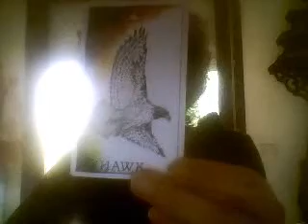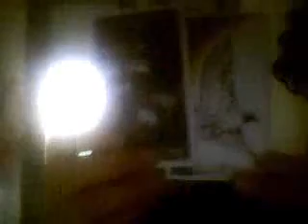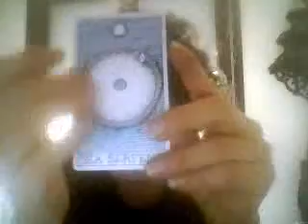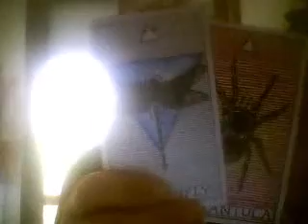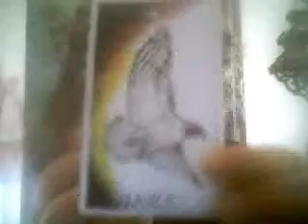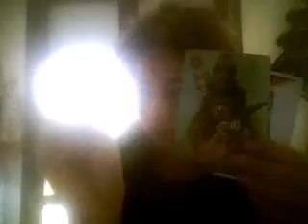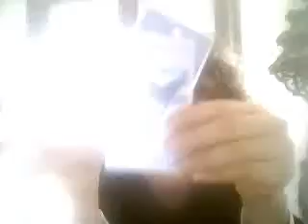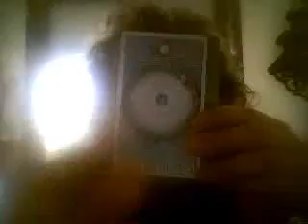Passaggio tra Eclissi Lunare Parziale in Gemelli ed Eclissi Solare Totale in Sagittario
30 novembre 2020- 14 dicembre 2020
Video Pubblicato in un giorno di sequenza gematrica 424: la parola "spada" appare 424 volte nella Bibbia (KJV), ed è il valore gematrico di  משיח בן דוד (Moshiach ben David), il Messia, figlio (della stirpe) di Davide.
La profezia messianica si compie nella restaurazione della sovranità celeste, il regno del Cielo viene a ristabilirsi sulla Terra.
Dalla terza alla nona fatica di Ercole...ecco perché nel video si passa direttamente dalla frequenza del 3 a quella del 9, la sua elevazione alla potenza del quadrato.
TERZA FATICA: Raccolta delle mele d’oro del giardino delle Esperidi.
Prova nel segno dei Gemelli
Prima di portare a termine l’impresa, stavolta Ercole va incontro a molti fallimenti. Infatti, disdegna l’aiuto di Nereo, messaggero di verità, mandato in suo soccorso; stenta ad eliminare Anteo (la personalità, l'ego) e se ne libera solo dopo averlo sollevato da terra; cede alle lusinghe di Busiride, il falso maestro;
 infine, però, libera Prometeo incatenato ad una rupe,
 ed allevia Atlante che sorregge il mondo dal terribile peso.
Solo dopo aver unificato i due poli del suo essere,
anima e corpo, gli eterni gemelli appunto,
 l’eroe riceve in premio i frutti d’oro, cioè la Saggezza
 costituita da Intelligenza, Amore e Volontà,
superando il fascino dell’illusione e consacrandosi all’altruismo.

NONA FATICA: Uccisione degli Uccelli di Stinfalo.
Prova nel segno del Sagittario
Nella palude di Stinfalo nidificavano enormi uccelli feroci, dal becco e dagli artigli d’acciaio; Ercole ne provoca la fuga precipitosa, battendo dei grandi piatti d’ottone donatigli da Atena, la dea della sapienza,
 e poi colpendoli con le frecce della sua faretra.
Il senso della storia è abbastanza esplicito: la palude è simbolo della mente e delle emozioni; occorre cacciare gli uccelli che la popolano verso l’aria pura, dominando pensieri e sentimenti negativi.
( da Alice Baley)